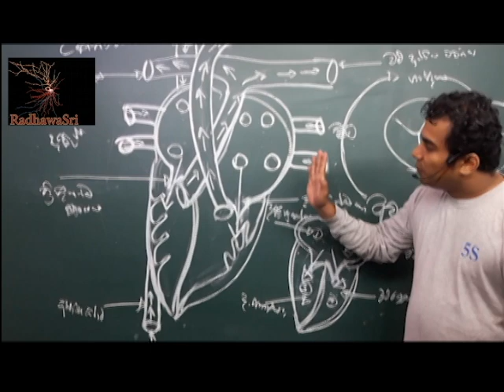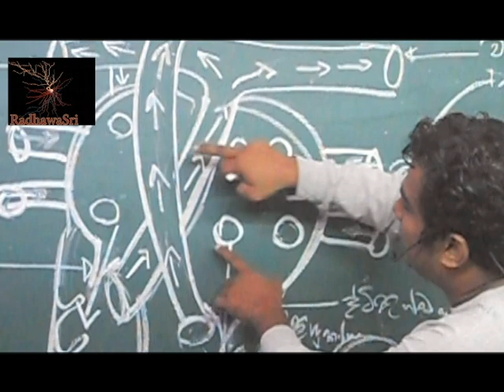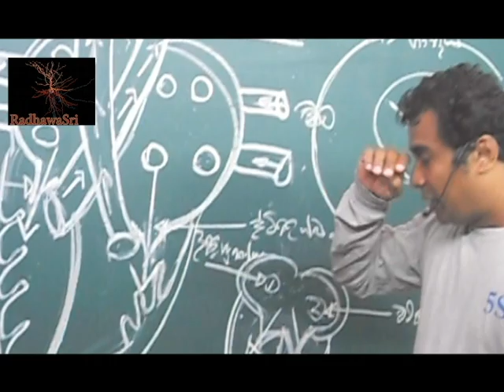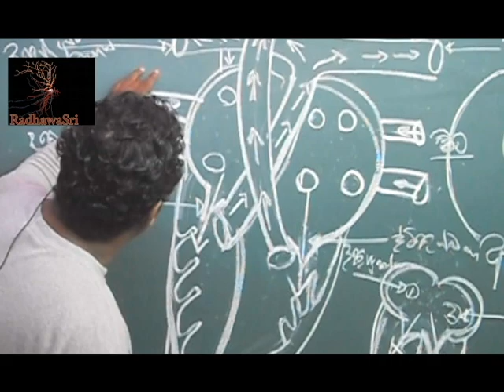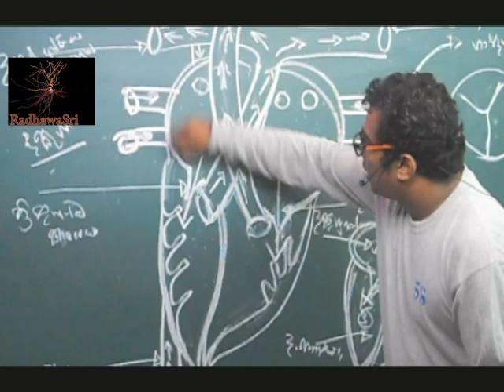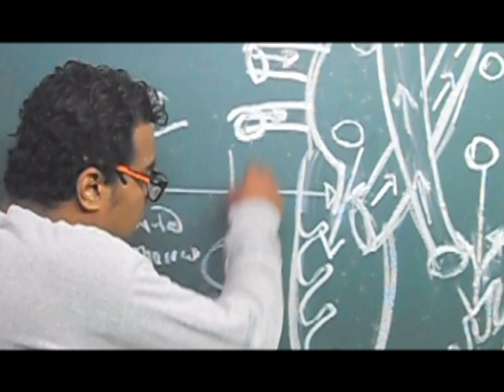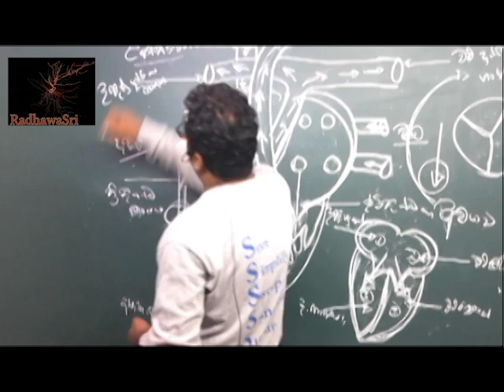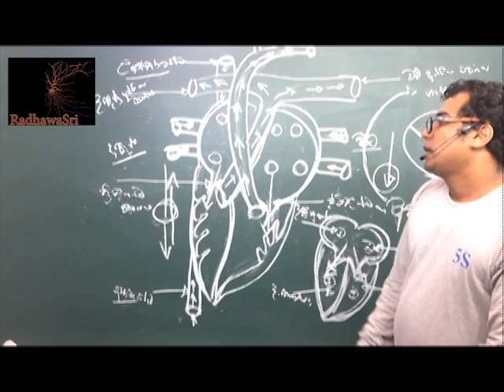Human hart Structure